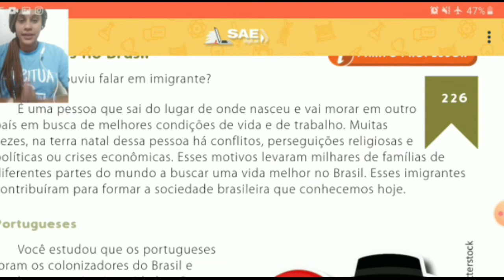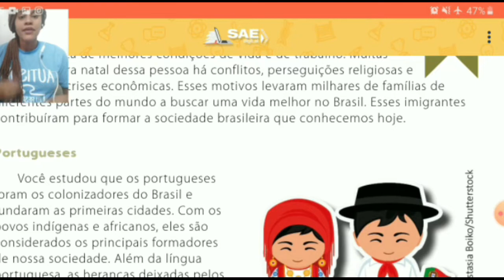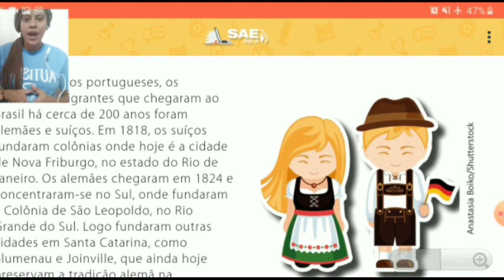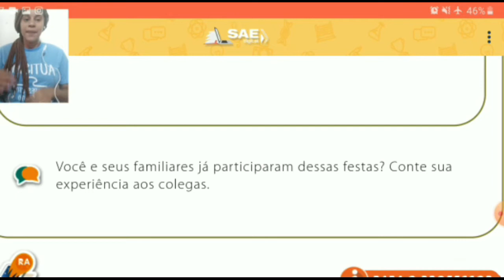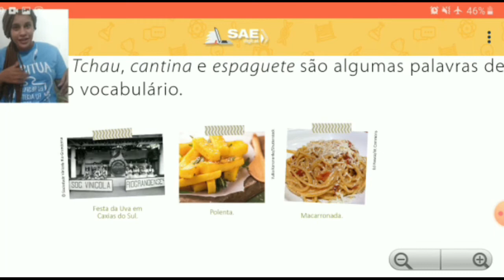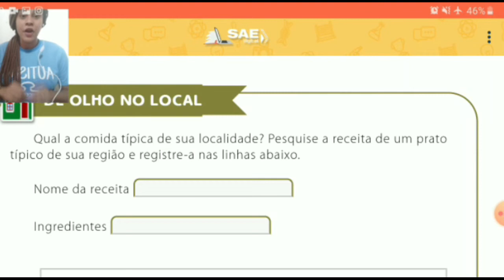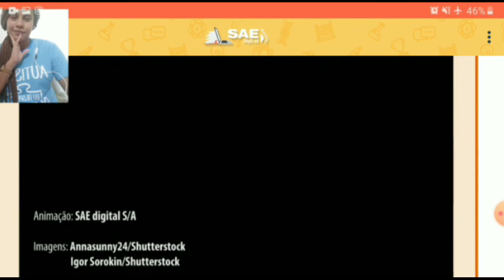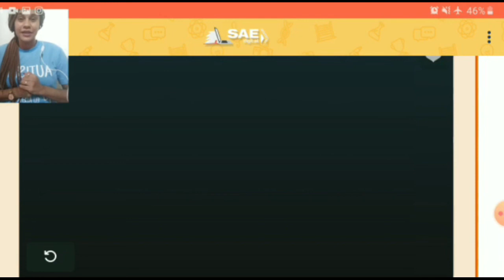Aula dia 15 l 05 3° ano História